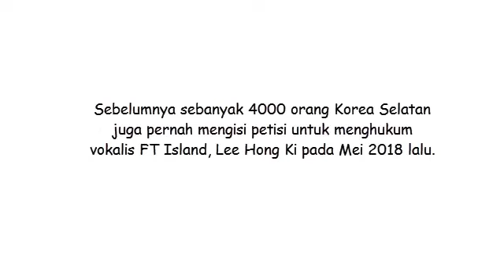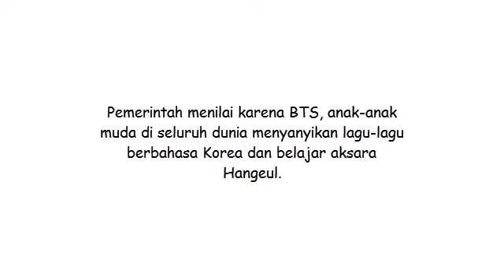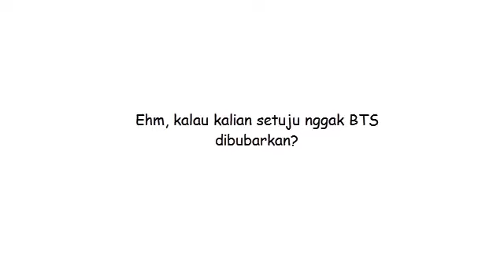Terungkap Alasan Mengapa Ribuan Orang Korea Menuntut BTS Dibubarkan!